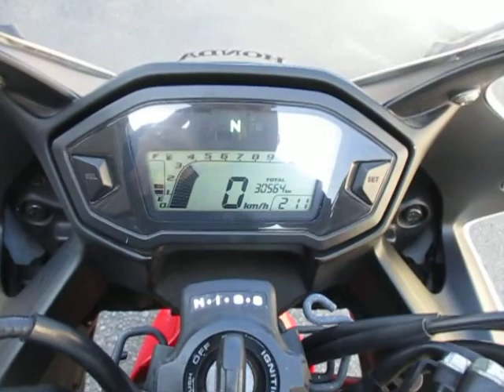◆シイナモータース市川店◆ホンダ CBR400R トリコロールカラー